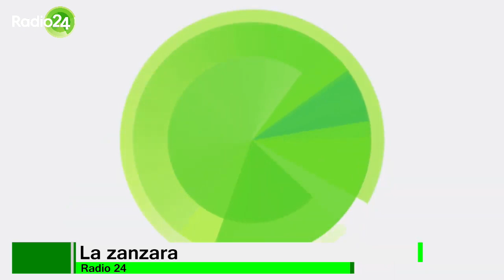La Zanzara Intro 21/02/20